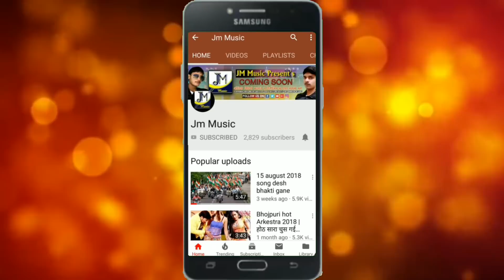Raman ji Yadav New Maithili Song 2020 -Sona Tohar Yaar Chiyo Ge-सोना तोहर यार छिओ गे -Raman ji Yadav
► Song:- Sona Tohar Yaar Chiyo Ge
► Singer:-  Raman ji Yadav
►Lyrics :-  Sona Kumari